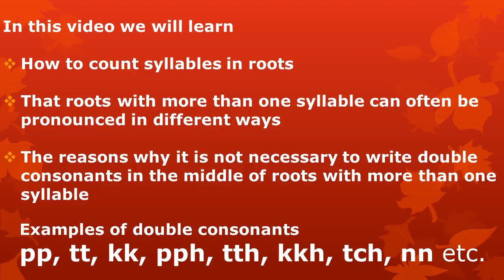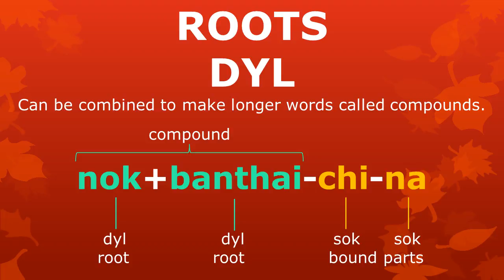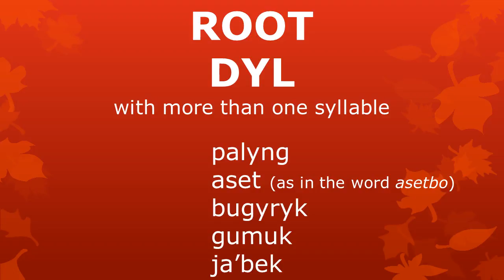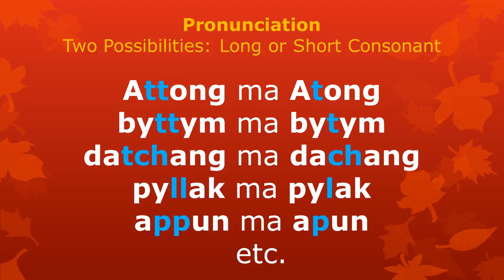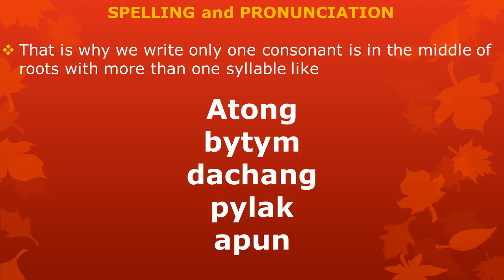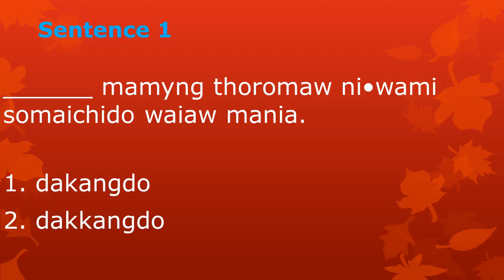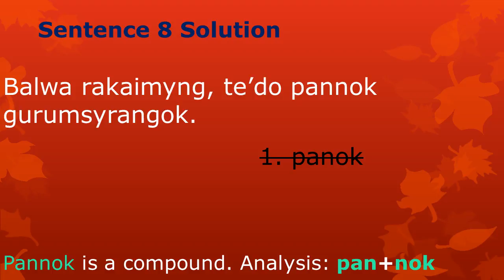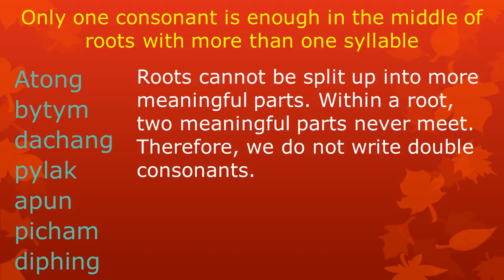Atong Spelling Lesson 12. Only one consonant in roots with more than one syllable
Should we  write datchang or dachang? Attong or Atong? Pannok or panok? What is a syllable? What is a compound? All these questions will be answered in this video. The reasons behind the answers will also be explained.
Lekha Atongmorot Balgaba Golpho mynggabaaw ie linktykyi skathang download kha'na man'a
The story book Atongmorot Balgaba Golpho can be downloaded for free by clicking on this link:

Creator and Speaker: Dr Seino van Breugel